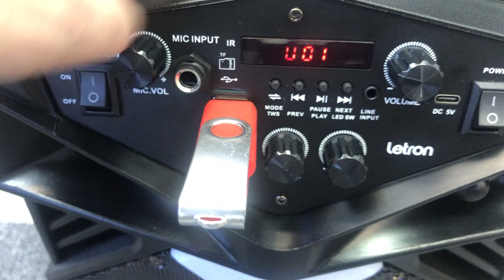Trolley Speaker with small size and 15" bass wholesaler China | IBRSPAKER QJ-0707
Portable Bluetooth Speaker manufacturer China

In this video we will show how to use the trolley speaker.
The music in the video was recorded live, without any processing, with 100% original sound effects.
More detail on web.